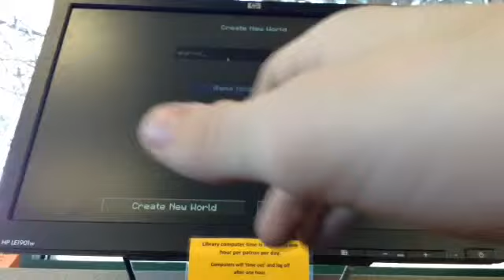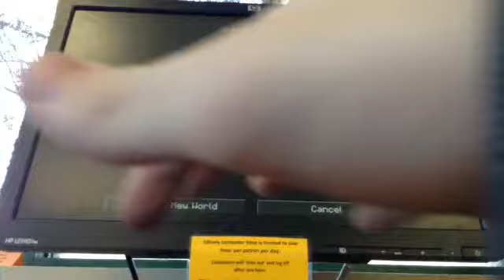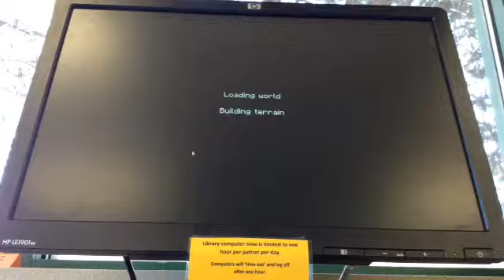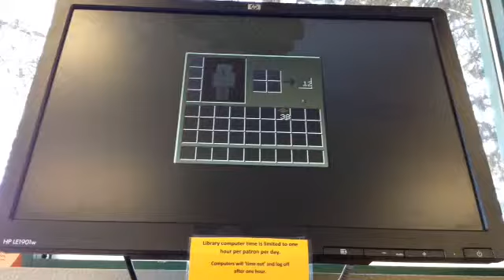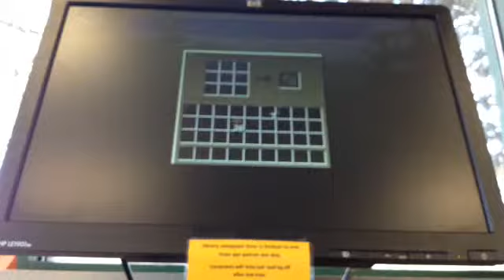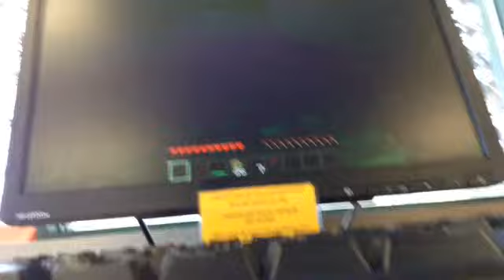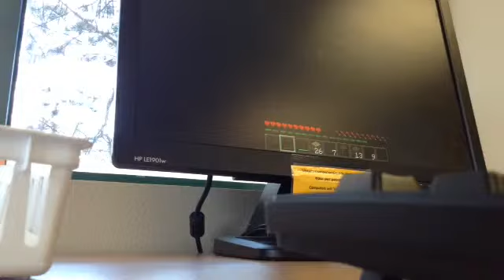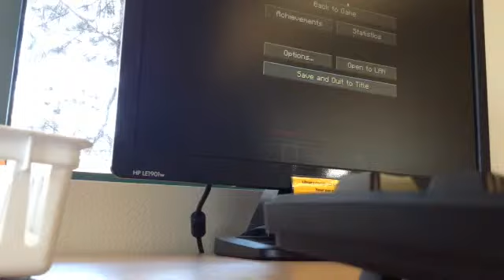Minecraft survival Lets Play-episode 1